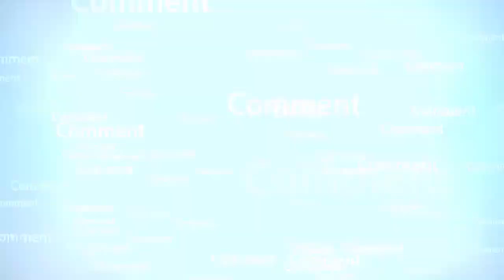agar barish na ho to ya wazifa pade-RahamTV